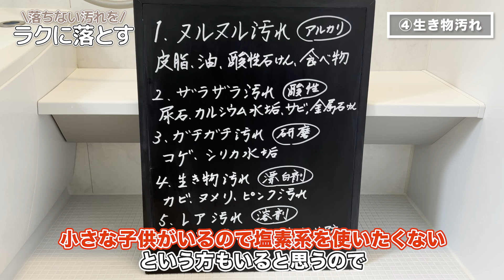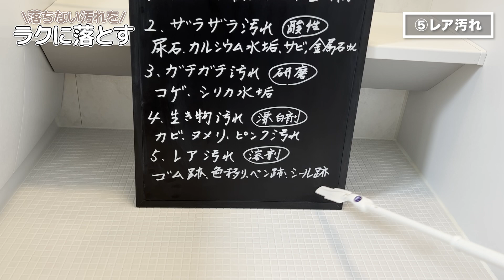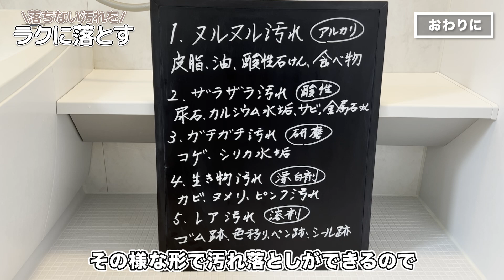【有料級】落とせず諦めていたガンコ汚れが落とせる汚れ落とし法を伝授！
ずっと考えていた汚れ落とし法をやっとまとめることができました！とても分かりやすくまとめることができたと思っていますので、ぜひ最後までご覧いただけたら嬉しいです！

【目次】
00:00 ③ガチガチ汚れ
02:42 ④生き物汚れ
05:38 ⑤レア汚れ
10:13 おわりに
11:23 エンディング

①人気お掃除動画ベスト5

【第1位】
110万再生されたキッチン泡ハイターでトイレをまるごと掃除する方法！

1975年秋田県生まれ。20歳で温泉浴場清掃をバイトで経験。21歳で工業薬品や業務用洗剤の販売会社に就職。30歳で洗剤メーカーに転職し、1年後の秋田で独立。